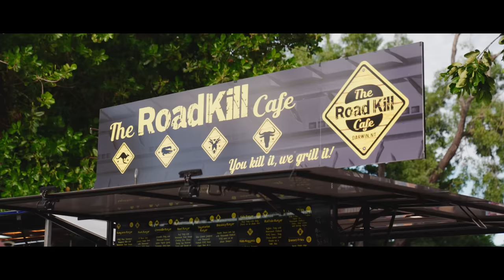A Taste of the Top End | Daniel Lamble and Uncle Robbie Cooper | Concrete Playground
Follow firefighting foodie Daniel Lamble and Iwaidja man and bush chef Uncle Robbie Cooper as they get a Taste of the Top End. Experience their epic roadtrip from the Nitmiluk Gorge in Katherine to the breathtaking vistas of Kakadu National Park. Laugh along with them as they catch massive barramundi and avoid crocs in Yellow Water River before heading back to Darwin to enjoy a cruise along Darwin harbour and finally finishing up with gorgeous grub from the Mindil Beach Sunset Markets and watch the sun setting at the beach.

Book your own epic trip at Jetstar.com

ABOUT CONCRETE PLAYGROUND
Concrete Playground is a digital city guide that helps you find the best and most interesting things happening around you. Launched in 2009, Concrete Playground now connects with a wide and engaged audience in Sydney, Melbourne, Brisbane, Auckland and Wellington.